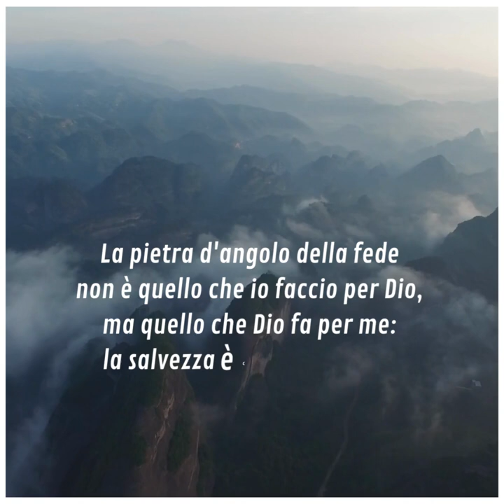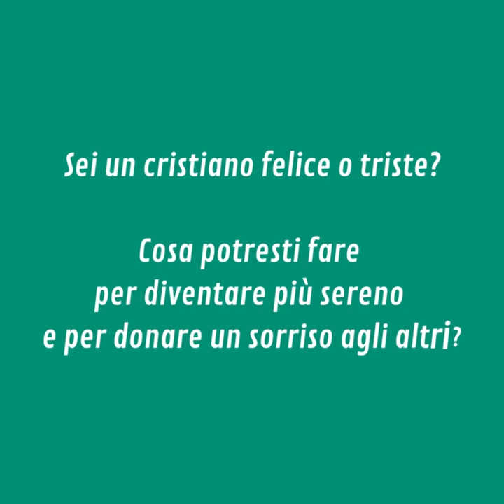⏩ PAROLE DI AVVENTO 2022 | 22 dicembre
📖 Luca 1,46-56

Il Magnificat è il vangelo di Maria, la sua bella notizia che raggiunge tutte le generazioni. Per dieci volte ripete: è lui che ha guardato, è lui che fa grandi cose, che ha dispiegato, che ha disperso, che ha rovesciato, che ha innalzato, che ha ricolmato, che ha rimandato, che ha soccorso, che si è ricordato è lui, per dieci volte.
La pietra d'angolo della fede non è quello che io faccio per Dio, ma quello che Dio fa per me: la salvezza è che lui mi ama, non che io lo amo. E che io sia amato dipende da lui, non dipende da me.
Maria vede un Dio con le mani impigliate nel folto della vita. E usa i verbi al passato, come se tutto fosse già accaduto. Invece è il suo modo audace per affermare che si farà, con assoluta certezza, una terra e un cielo nuovi, che il futuro di Dio è certo quanto il passato, che questo mondo porta un altro mondo nel grembo. Pregare il Magnificat è affacciarsi con lei al balcone del futuro.

▪ Sei un cristiano felice o triste? Cosa potresti fare per diventare più sereno e per donare un sorriso agli altri?